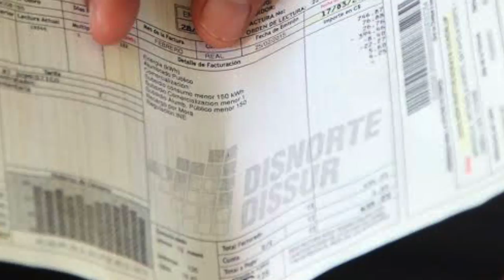El Reporte | Distribuidoras de energía podrán embargar a clientes morosos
El reporte de las noticias, para este 29 de octubre de 2019

1. Asamblea Nacional aprobó una reforma a la Ley de Estabilidad
    Energética.

2. Coordinadora Universitaria convocó a una marcha para este jueves
    31 de agosto.

3. Dictadura orteguista cometió 328 violaciones contra la libertad de
    prensa.

4. Antimotines asediaron e intimidaron a un grupo de madres de
    presos políticos.